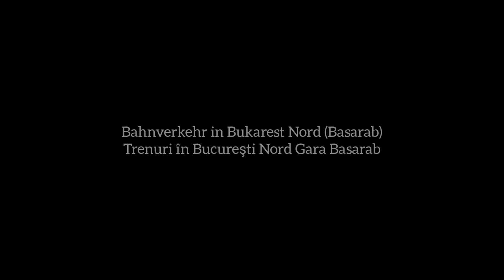Züge in Bukarest Nord (Basarab) / Trains in Bucharest / Trenuri în Bucureşti Nord Gara Basarab